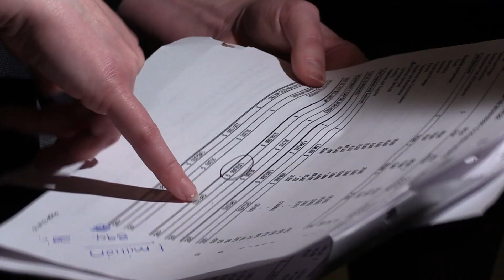Chief Electoral Officer questioned about election investigations and office budget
Bill 22's move to fire election commissioner Lorne Gibson and roll his office's duties into Elections Alberta appears to be costing government nearly $78,000 more, according to a budget request submitted by chief electoral officer Glen Resler on Friday.